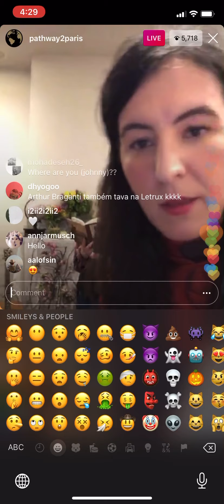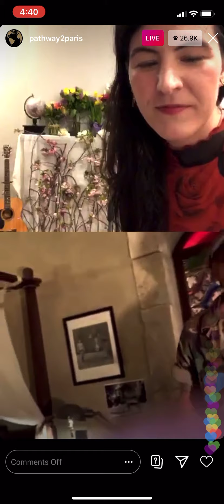JOHNNY DEPP • PATTI SMITH • 04/26/2020